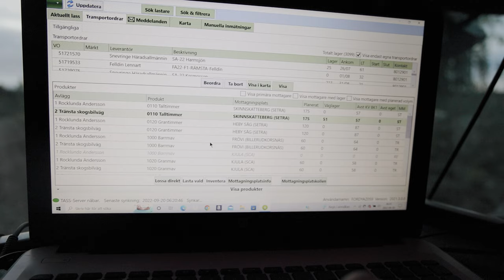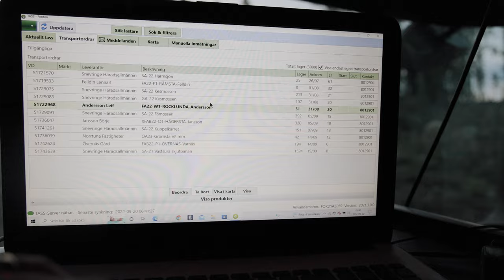Planera dagen i timmerbilen så att den går ihop med hjälp av TASS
Idag pratar jag lite om hur jag planerar en dag med hjälp av tass.
För att få minsta tom milen och hur kvoter och sånt är.